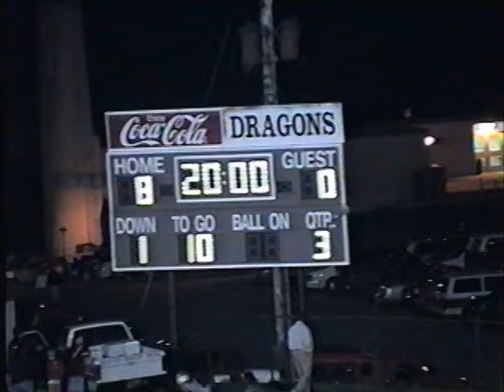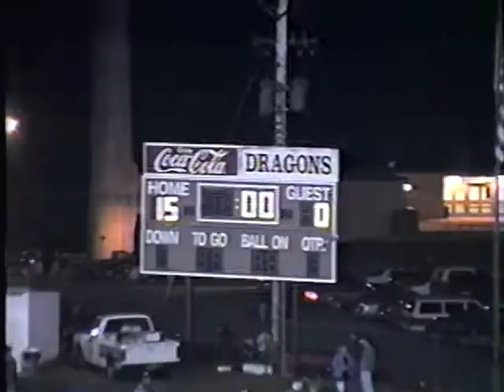1995 United at Purchase Line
9/29/1995 - United at Purchase Line
Purchase Line won 15-0